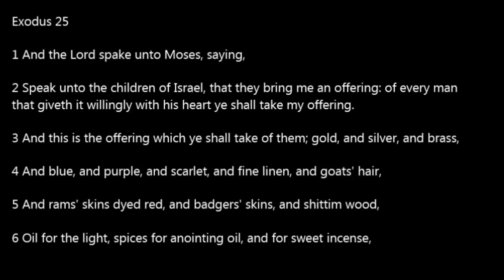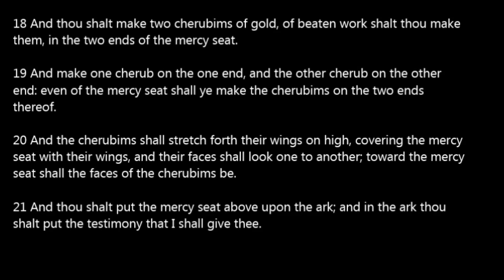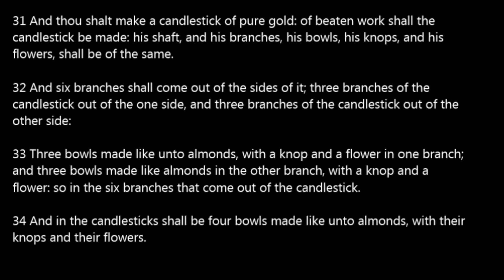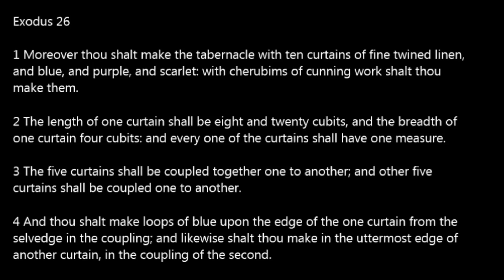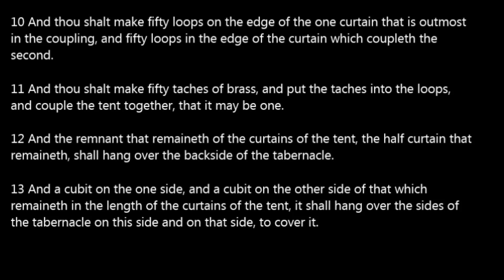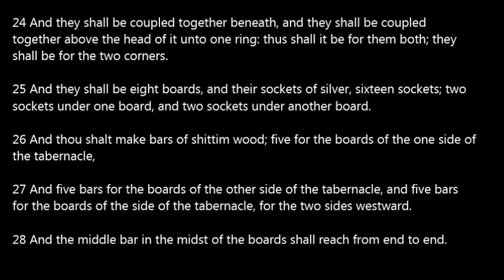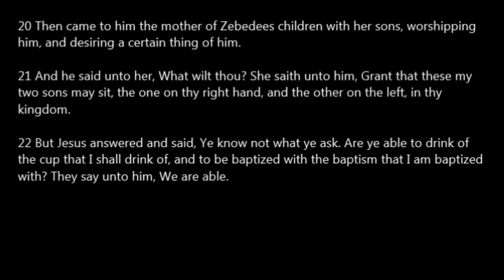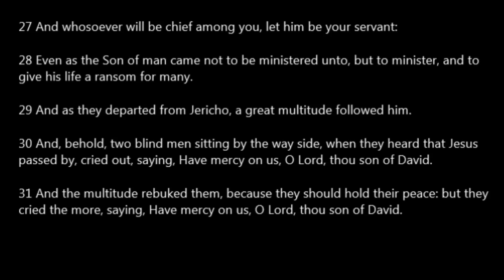Day 031 One Year Bible Read Along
Day 31: Ex 25-26; Matt 20:17-34